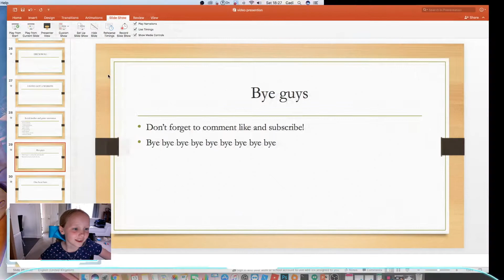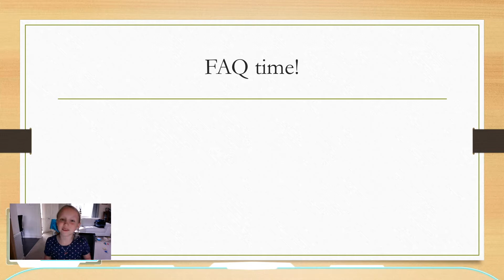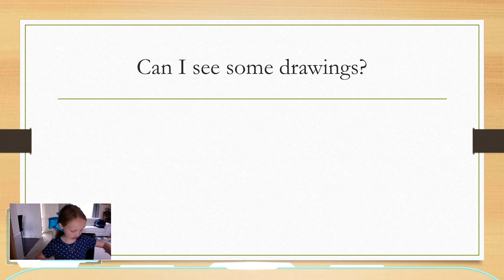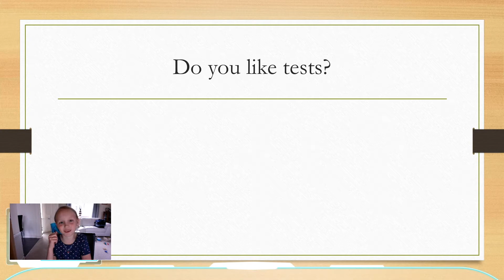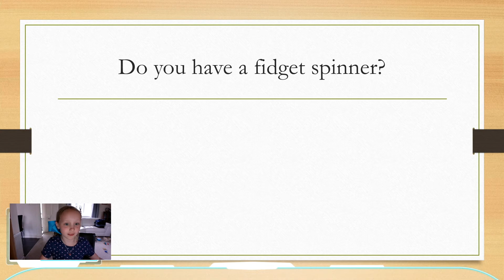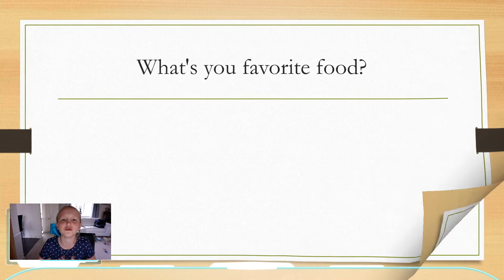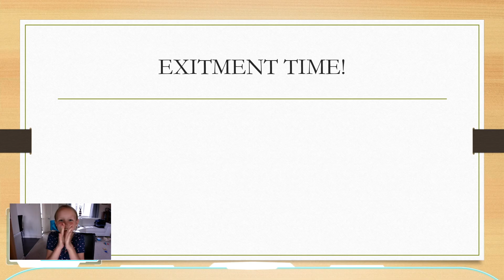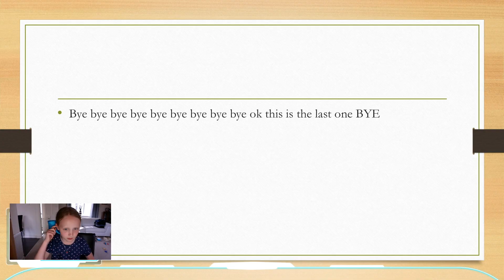Get To Know Me + One Secret!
Hey Guys So Today I Am Giving You A Little Info On Me Plus A Secret And A Little Page About My Social Medias

Musical.ly-Littlertink
Animal Jam-Pinkiepie190
Pintrest-Littlertink
Roblox-Littlertink
Google+-Littlertink
Sketch-Littlertink
Youcam Makeup-Littlertink
Smule Piano-Littlertink

If You See This Comment 'Potato' Because I Want To Do It And I Will Love It